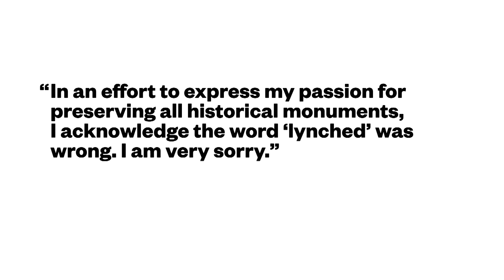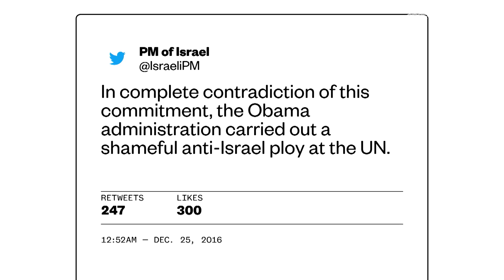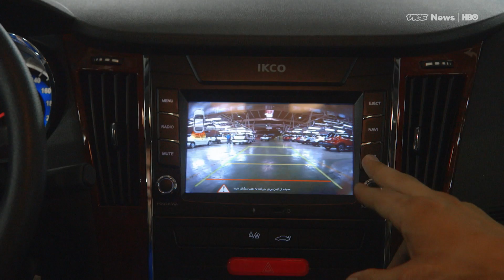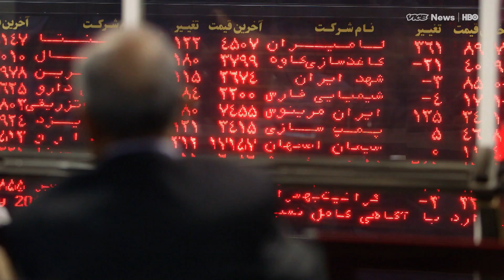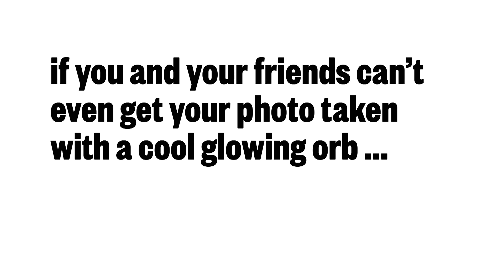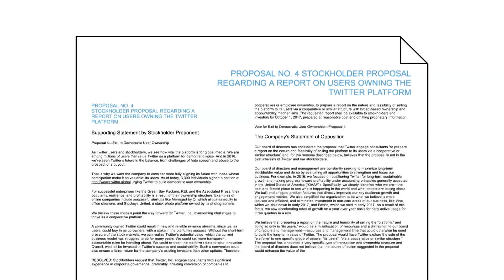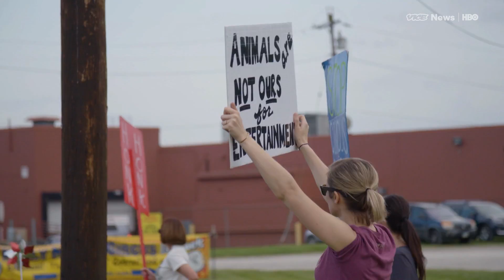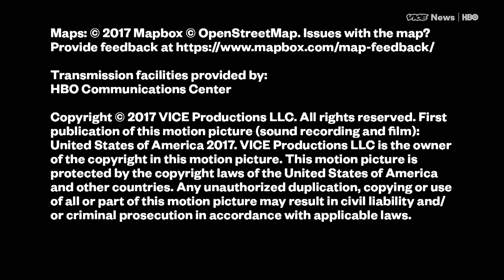Twitter Ownership & Trump in Israel: VICE News Tonight Full Episode (HBO)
This is the May 22, 2017, FULL EPISODE of VICE News Tonight on HBO.

Twitter shareholders voted on a novel idea--letting users own the company. We talked to some of them to find out what this means.

We traveled to Iran to see how the nuclear deal has affected the lives of ordinary citizens. Plus, a look back at the follies of past U.S. presidents in brokering peace between Israel and Palestine.

And, Ringling Bros and Barnum & Bailey ended its 146 year run but a relative of the group is keeping the American circus tradition alive.